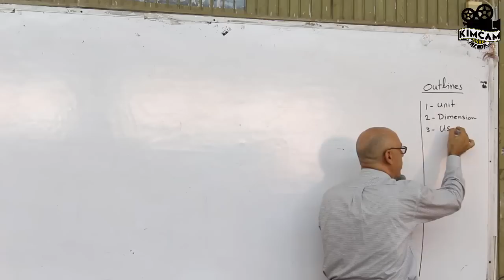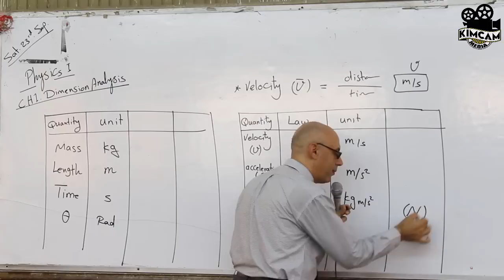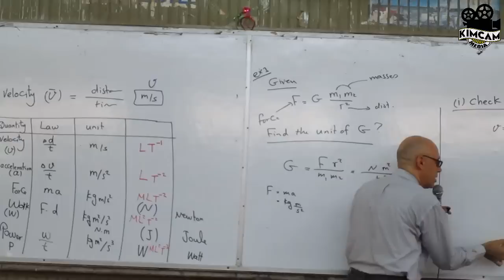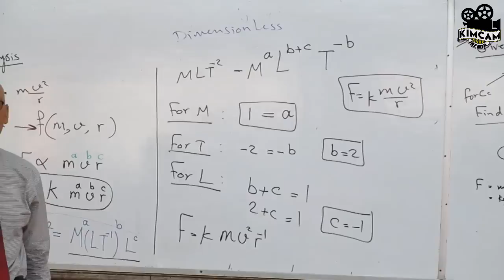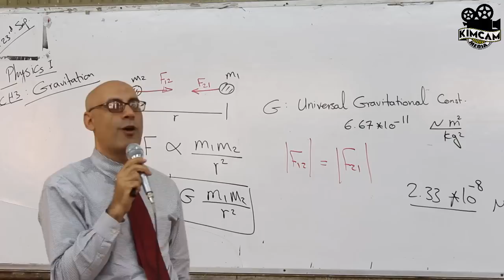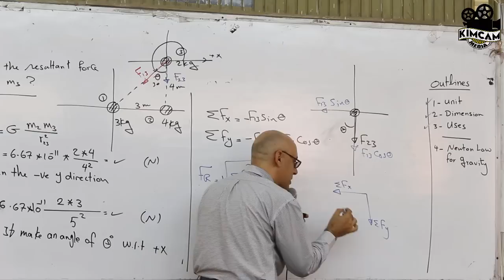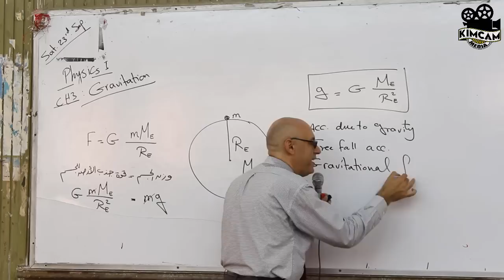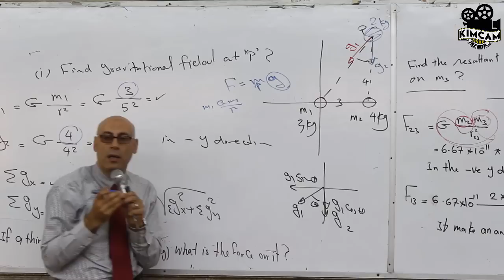Lecture 2 - Newton's Law of Gravity ( Part 1 )